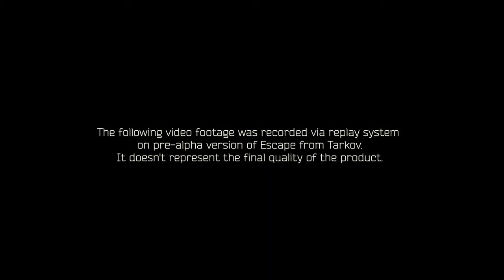Escape from Tarkov Action Gameplay Trailer